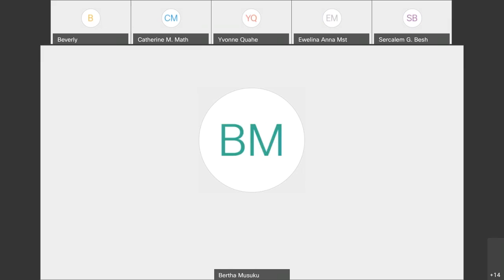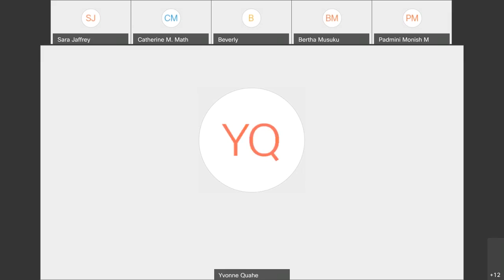Nairobi CO Virtual Hangout October 22, 2020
Join WBFN Champion in Kenya to tell us all about living in Nairobi